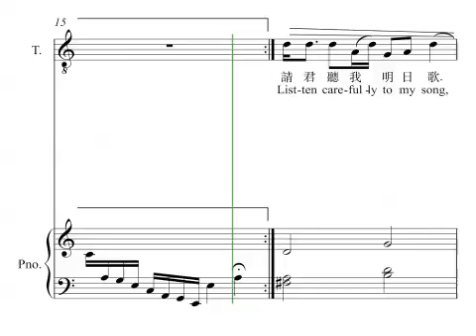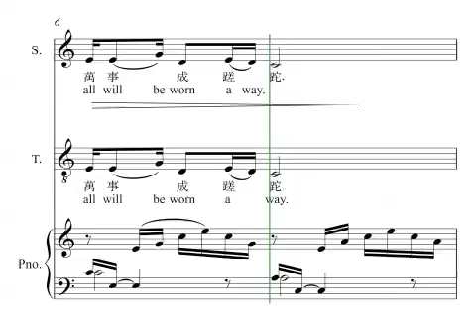P456 i 明日歌 Song of the Flowing Day : 明‧錢鶴灘 - 香港校長合唱團 劉振華曲、高舒編 - 二部、鋼琴 - 香港學校課程 小四至小六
P456 i Song of the Flowing Day 明日歌: 明‧錢鶴灘 - 香港校長合唱團 劉振華曲, 高舒編
粵、英語唱
二部、鋼琴

禁止任何形式刪改或二次創作
任何形式演出、下載， 轉載、請註明 「劉振華 曲、高舒 編」

Next day and the next day,
waiting for the next day,
many a day on the way.
all will be worn a way,

Life is thus squandered without trace,
we grow old when time makes pace.
Watching water flow east at dawn,
soon a day will be gone.
Listen carefully to my song,

明‧錢鶴灘〈明日歌〉

明日復明日，明日何其多。
我生待明日，萬是成蹉跎。
世人苦被明日累，春去秋來老將至。
朝看水東流，暮看日西墮。
百年明日能幾何？請君聽我明日歌。

葉植興 介紹:

這是一首警世詩。「明日」一詞被詩人反復地說，目的是點醒世人處事不要「蹉跎」，用現代的時髦語說：今天的事今天做。雖是老生常談，卻人人易犯，尤其是年青人，多不懂珍惜時光，沉溺玩樂，做事「拖拉」，值得警惕。

歡迎非牟利演出或教育用途。